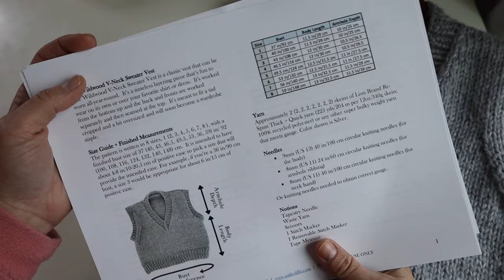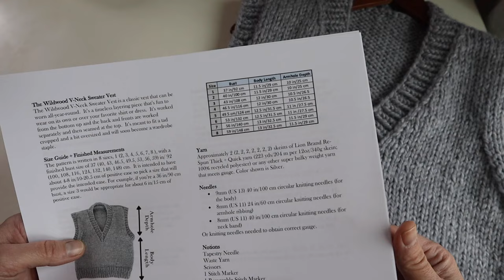Knit a Simple V-Neck Sweater Vest | Chunky Slipover Knitting Pattern + Video Tutorial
This easy-to-follow knitting pattern and step-by-step video tutorial will guide you through the steps to create a cozy and stylish chunky sweater vest using super bulky yarn. This is a classic vest and a timeless layering piece that’s fun to wear on its own or over your favorite shirt or dress. The thick yarn and basic knitting techniques make this pattern perfect for beginners and experienced knitters alike.

CHAPTERS
0:00 Intro
0:00 Supplies
2:155 How to Cast On
4:10 How to Join in the Round
9:11 How to Knit the Back
20:19 How to Knit the Left Front
27:19 How to Join Yarn
29:30 How to Knit the Right Front
33:03 How to Seam the Shoulders
34:53 How to Knit the Armhold Ribbing
42:21 How to Knit the V-Neck Ribbing

SUPPLIES
2-3 skeins of Lion Brand Re-Spun Thick + Quick ⇢
9mm (US 13) 40in ⇢ (or 32 in needle)
8mm (US 11) 24in ⇢
Stitch marker ⇢
Tapestry Needle ⇢
Tape Measure ⇢